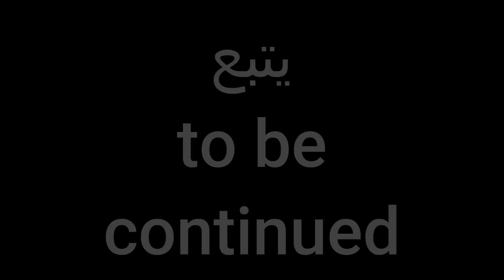دواوير مخفية بين جبال الريف الشاهقة تستحق الإستكشاف/ igznnayen_Arif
الحلقة الأولى من مغامرتي الإستكشافية في قبيلة إكزنياين حيث زرنا مدشر واو نكورث الذي تتواجد فيه مياه ساخنة تخرج منم جبل صخري